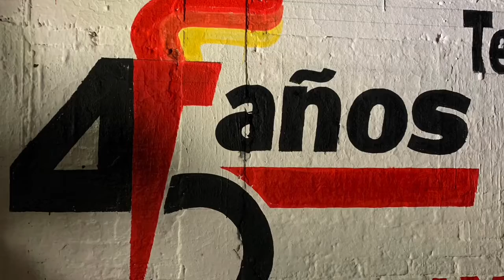14 November 2019